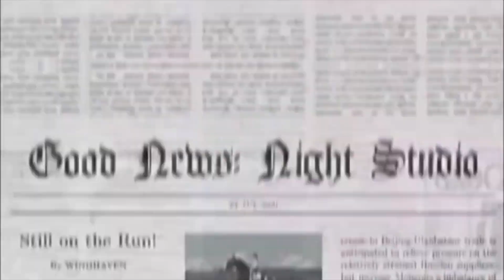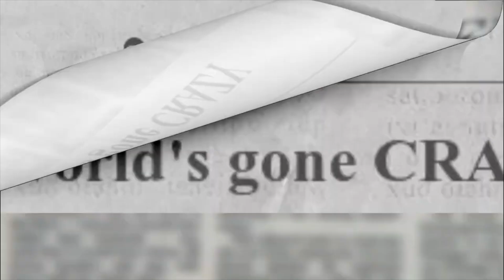GOOD NEWS | NS MEP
Please enjoy our newest FX mep, Good News. This project had a newspaper theme and came out beautiful.

PARTS
0:00 | Intro: windfxll
0:07 | P1: GhostGirl sso
0:17 | P2: xLeni
0:27 | P3: windhaven
0:38 | P4: Z E E D Y
0:49 | P5: windfxll
0:59 | P6: nraaa
1:11 | P7: Johbell
1:22 | P8: Sandy Skywater
1:34 | P9: desertbeach
1:45 | P10: webbyy_
1:55 | Outro: lucjian.aep

Thumbnail by: webbyy_

❤️💙 【Night Studio】 💙❤️